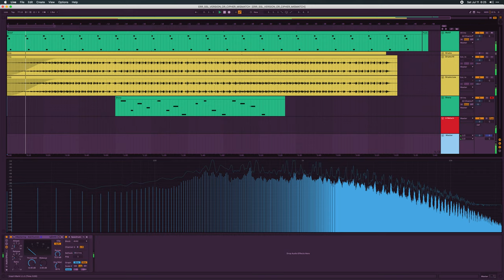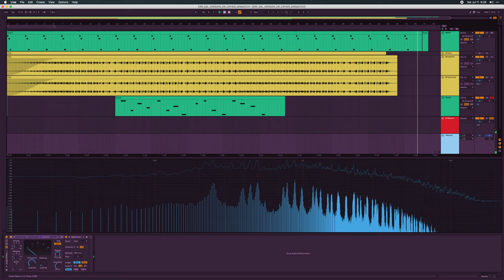ERR_SSL_VERSION_OR_CIPHER_MISMATCH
How to Fix ERR_SSL_VERSION_OR_CIPHER_MISMATCH
There are things you can do if you faced ERR_SSL_VERSION_OR_CIPHER_MISMATCH while surfing the Internet. In most cases using SSL Labs will be enough to find out what is wrong with your server configuration for a quick update. Back to SSL Wiki. Similar articles from Problems & Issues.
ERR_SSL_VERSION_OR_CIPHER_MISMATCH - How to Fix?
Are you facing ERR_SSL_VERSION_OR_CIPHER_MISMATCH error? We are sharing complete solution in this article. A lot happens behind the scenes when a user securely connects to your web server using SSL/HTTPS. Some of the steps (note: this is not the complete list) are: A TLS handshake; Verification of the SSL certificate with the CA; Decryption
How to Fix the "ERR_SSL_VERSION_OR_CIPHER_MISMATCH" Error
SSL state data might get disorganized and outdated, and it can lead to errors like the ERR_SSL_VERSION_OR_CIPHER_MISMATCH. To clear this data, do the following: 1. Open Google Chrome. 2. Access "Settings" and select "Show Advanced Settings" ...
How to Fix ERR_SSL_VERSION_OR_CIPHER_MISMATCH (Quick Steps)
Check RC4 Cipher Suite. Another reason according to Google's documentation for ERR_SSL_VERSION_OR_CIPHER_MISMATCH is that the RC4 cipher suite was removed in Chrome version 48. This is not very common, but it could happen in say larger enterprise deployments that require RC4.
How to Fix err_ssl_version_or_cipher_mismatch Error ...
Err_ssl_version_or_cipher_mismatch can be displayed due to having an old version of Google Chrome. Normally, Google Chrome updates on its own, but for some reason, you might have automatic updates disabled or there might be a pending update waiting for you to close the browser so it can update it.
How to fix err_ssl_version_or_cipher_mismatch quickly
Ending thoughts on fixing the err_ssl_version_or_cipher_mismatch. In the case none of the fixes mentioned above work, you can always try and reinstall the web browser or the extensions enabled in it. Keep in mind that if you are using older operating systems, you should consider upgrading them because some of the newer technologies, for example ...
ERR_SSL_VERSION_OR_CIPHER_MISMATCH: Fix it within 5 minutes